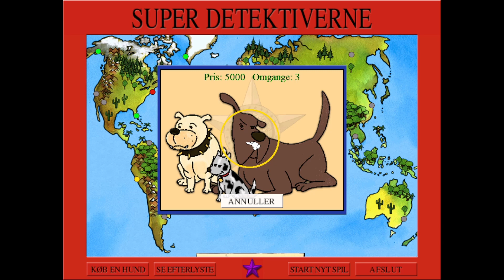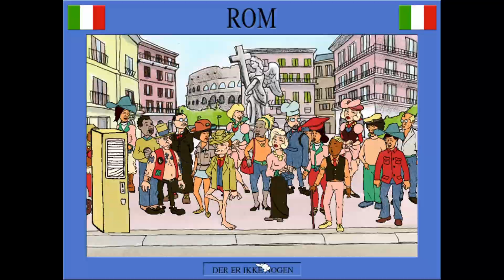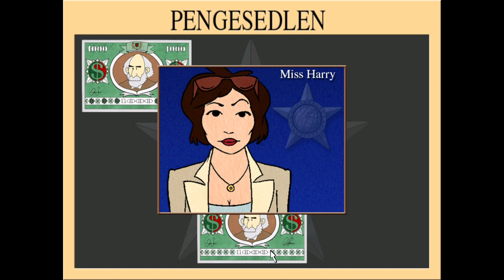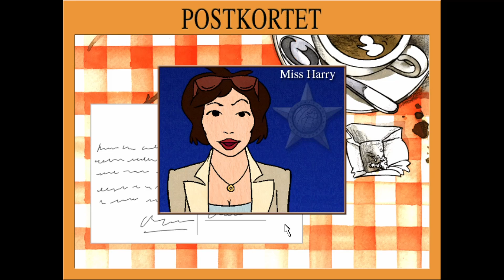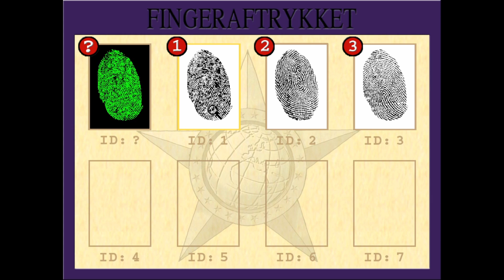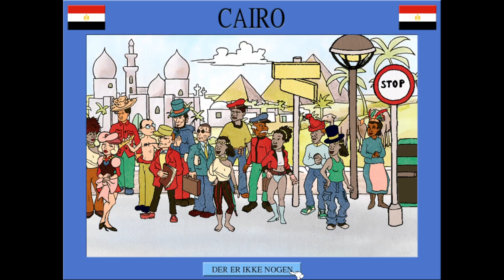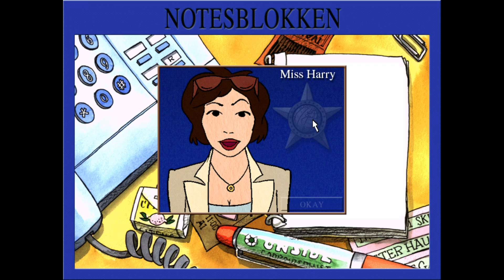DANISH GAME - Super Detektiverne - Mission 1 - No commentary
Todays video is mission 1 of the old pc game "Super Detektiverne" which came out in 2000 by the gaming company IVANOFF Interactive.

DANISH:
Super Detektiverne går ud på at rejse verden rundt og fange efterlyste forbrydere og finde forsvundne kunstgenstande. For at få succes, skal du vælge en god forklædning til dig selv og skærpe din opmærksomhed, så du lægger mærke til den mindste detalje. Undervejs kan du komme ud for at skulle levere det afgørende bevis, der sætter en forbryder bag lås og slå. So medlem af Super Detektiverne har du en særlig fjende, den onde Dr. Yes, der vil erobre verdensherredømmet. Det er særlig vigtigt at fange ham, inden han når sit mål, at plyndre 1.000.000 Detektiv Dollars fra bankerne rundt om i verden.
Chefen for Super Detektiverne, Miss Harry, hjælper dig undervejs til at forstå opgaverne, men du skal selv løse dem!

ENGLISH:
The Super Detectives travel the world catching wanted criminals and finding missing art objects. To be successful, you must choose a good disguise for yourself and sharpen your attention so that you notice the smallest detail. Along the way, you may end up having to deliver the crucial piece of evidence that puts a criminal behind bars. As a member of the Super Detectives, you have a special enemy, the evil Dr. Yes, who wants to conquer world domination. It is especially important to catch him before he achieves his goal of robbing 1,000,000 Detective Dollars from banks around the world.
The head of the Super Detectives, Miss Harry, helps you along the way to understand the tasks, but you have to solve them yourself!